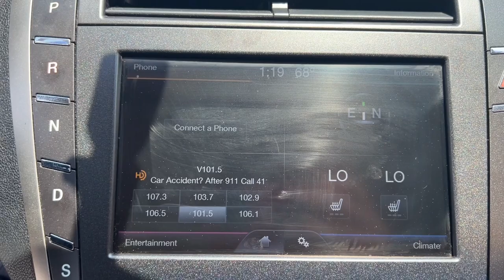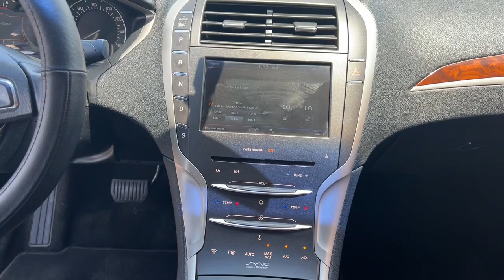2015 Lincoln MKZ Jacksonville, Orange Park, Gainesville, Ocala, Kingsland GA FR600443A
Tuxedo Black Metallic Used 2015 Lincoln MKZ available in Kingsland, Georgia at Murray Ford of Kingsland. Servicing the Jacksonville, Orange Park, Gainesville, Ocala, Lake City, FL area.

22/33 City/Highway MPGbrbrbrAwards:br  * 2015 IIHS Top Safety Pick   * 2015 KBB.com 5-Year Cost to Own Awards